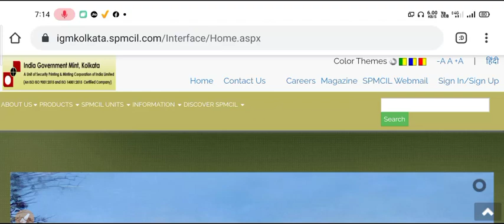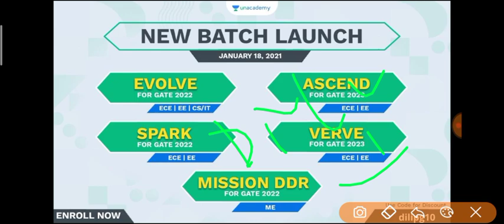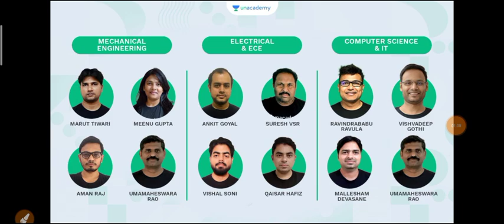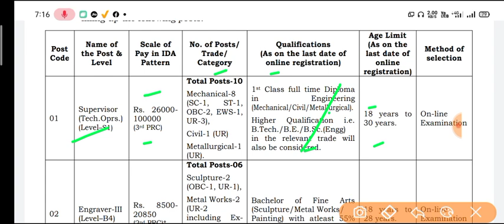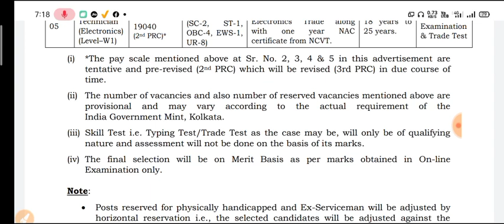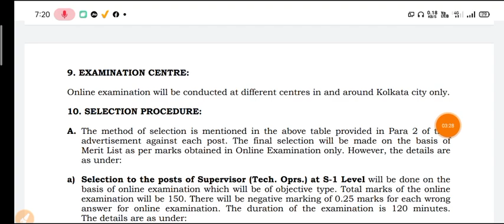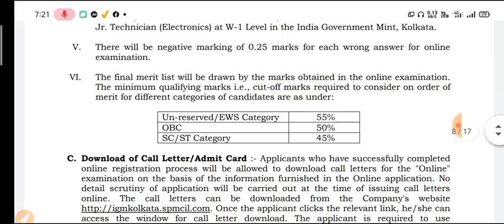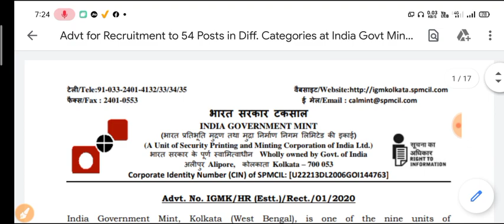IGM Kolkata Various Post Recruitment 2021| SPMCIL Kolkata Latest Vacancy 2021|भारत सरकार टकसाल भर्ती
*18th January*
1. Are you in the final year of your graduation or planning to prepare for GATE/ESE examination then you are at the right place unacademy is back it's CS/IT, EE, ECE &, Mechanical batches.
2. The batches are starting from 18th JAN 2021 don't miss a single class take all the live sessions and prepare with the best Unacademy educators having more than 15+ years of experience in teaching
3. You will get 800+ hrs of total lectures covering the full GATE/ESE course along with solving all your doubts.

IGM Kolkata Various Post Vacancy 2021
IGM Kolkata Various Post Recruitment 2021
IGM Kolkata Bharti 2021
SPMCIL Supervisor Recruitment 2021
SPMCIL Latest Government Vacancy 2021
SPMCIL Kolkata Various Post Recruitment 2021
SPMCIL Kolkata Various Post Vacancy 2021
KolkataBharti2021